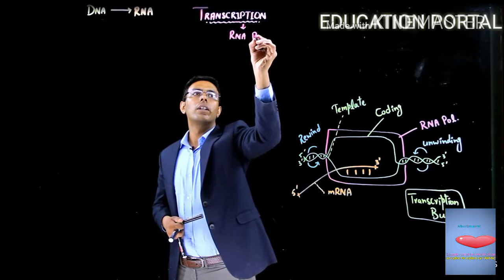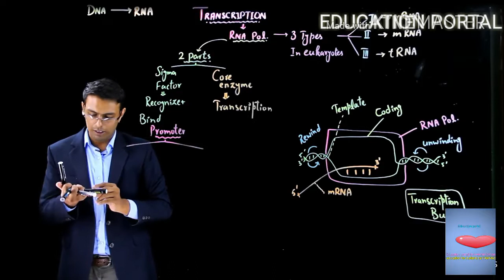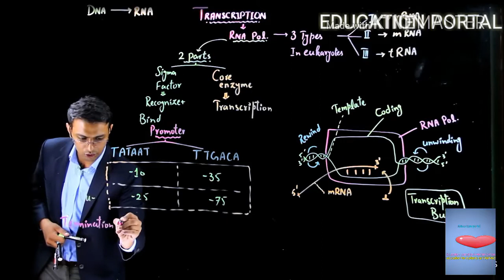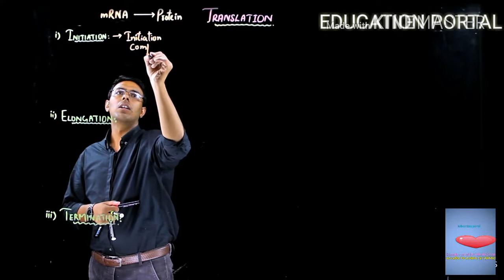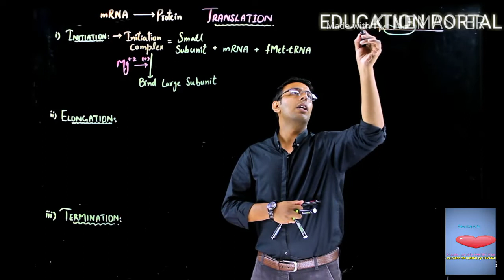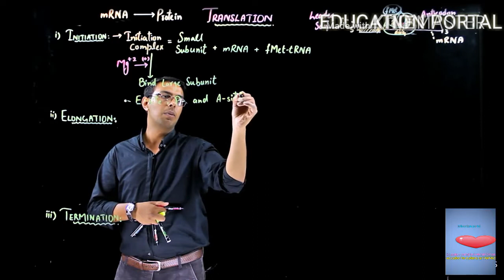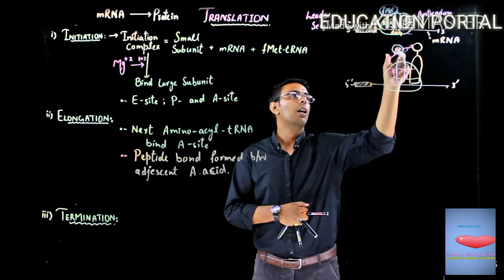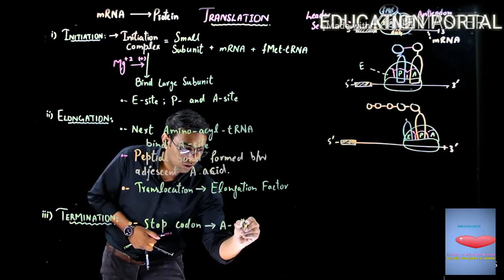Transcription and Translation explanation in hindi (uhs mdcat 2019) education portal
Hello students today education portal by HAMMAD Khan will teach you the most important process of transcription and Translation in hindi and urdu language
UHS MDCAT biology 2019
UHS MDCAT PAST PAPERS MCQS biology
UHS MDCAT lectures

Best ever explanation on translation and transcription
GENETIC CODE IS ALSO DESCRIBED IN HINDI AND URDU LANGUAGE
LEARN TRANSCRIPTION AND TRANSLATION PROCESSES OF BIOLOGY IN HINDI AND URDU LANGUAGE

FSC 12 TRANSCRIPTION AND TRANSLATION MDCAT TOPIC TRANSCRIPTION AND TRANSLATION
NEET TOPICS TRANSCRIPTION AND TRANSLATION
NEET BIOLOGY
GENETIC CODE IS ALSO EXPLAINED IN HINDI SO LEARN BIOLOGY NEET AIMPT IN HINDI AND URDU LANGUAGE    LEARN PROCESS OF TRANSCRIPTION AND TRANSLATION FOR FSC PUNJAB TEXTBOOKS AND NEET AND INDIAN BIOLOGY COURSES
GENETIC CODE IS DESCRIBED IN HINDI AND URDU